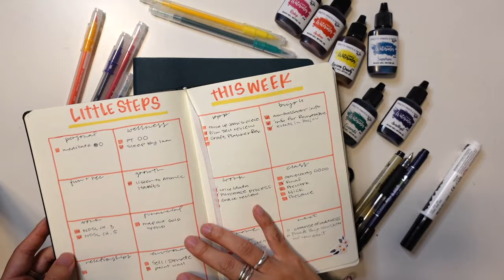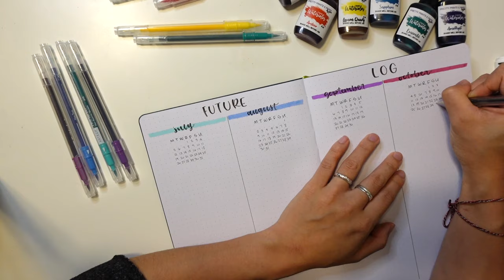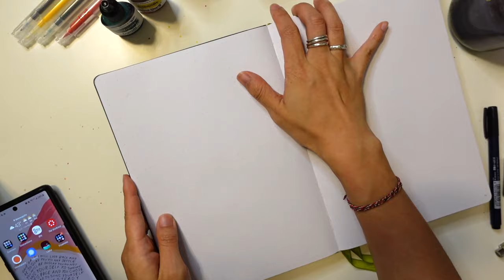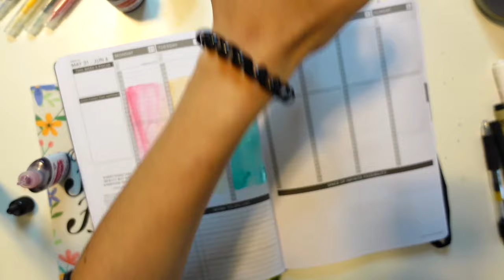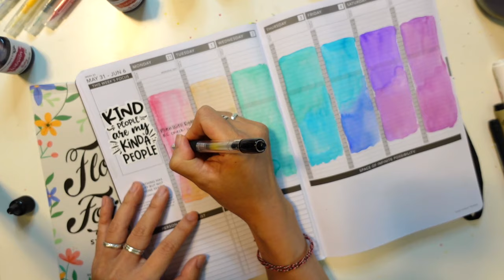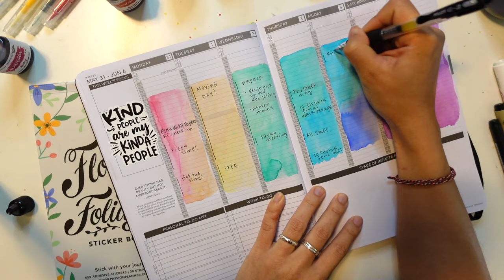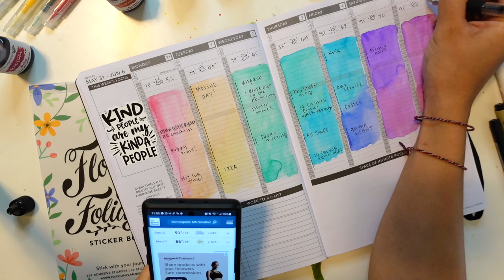B5 Passion Planner Journal June set up | Bullet Journal Ideas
This is the first time I'm really using B5 for my everyday bullet journal. As I set up, I chat about my lessons learned, what my goals/hopes are for June, and reminders about the bullet journal system. Are you dedicated to a size? Do you switch?

Supply faves:📗🖌

Pentel Sign Touch Brush Pen
Inkjoy Gel
Zebra Mildliners
Zebra Clear Color
Muji gel pen
Sharpie S- Note